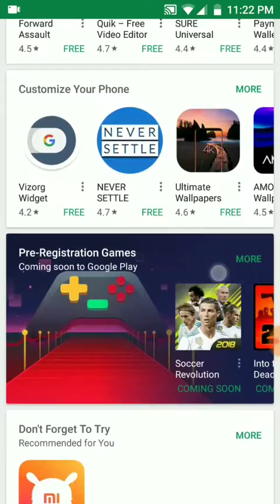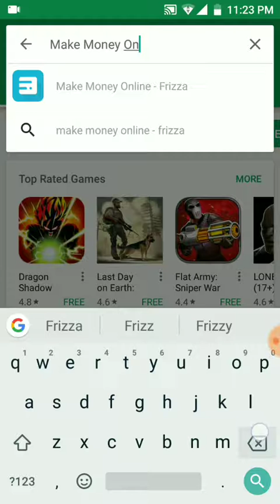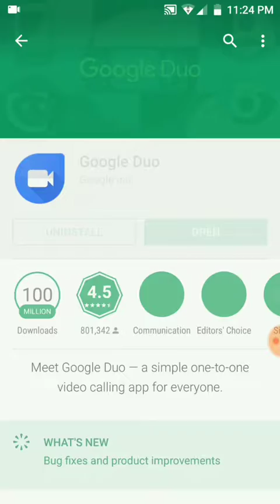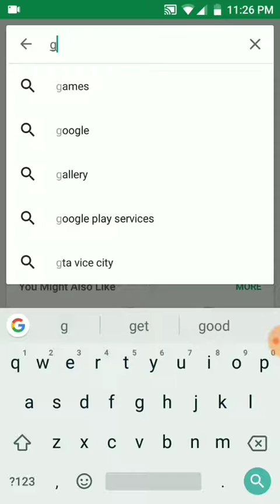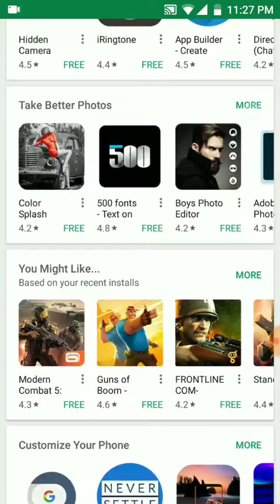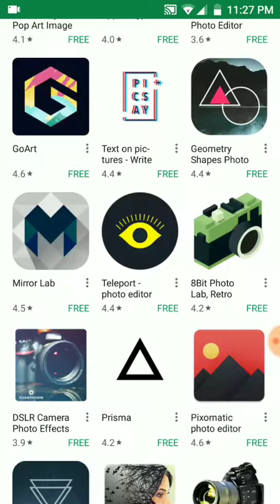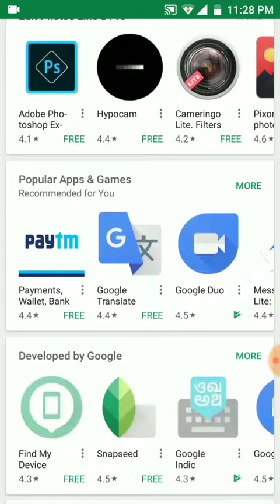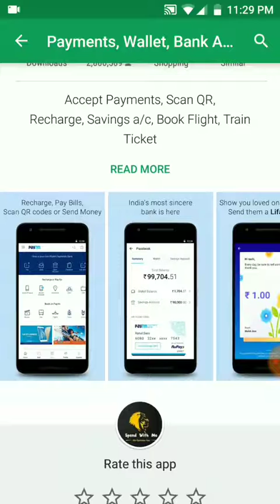Top Apps to use on Android smartphones | Vlog 20 in Tamil